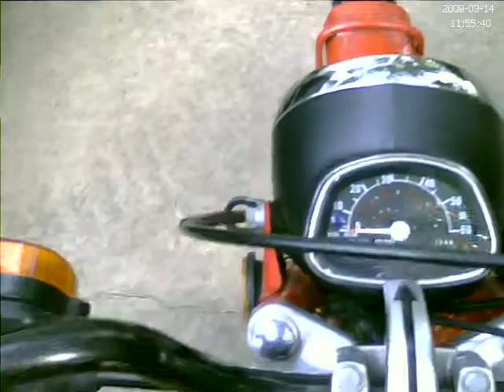CT110 test ride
TUT spy cam ride through the 'hood.